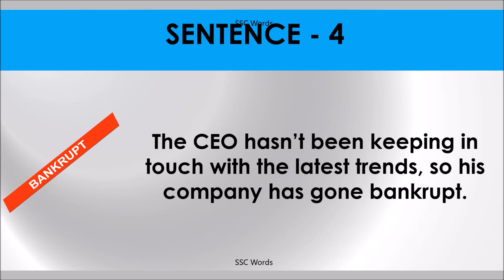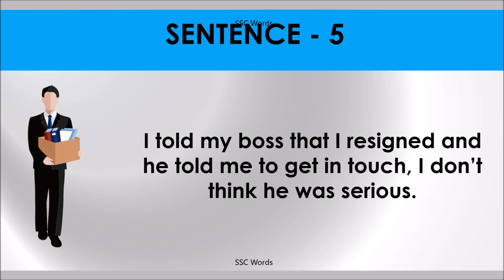IN TOUCH Idiom 371 # Meaning and five sentences # SSC Words